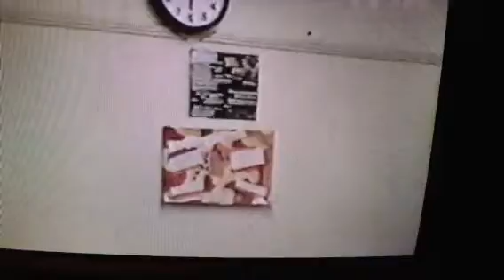Poor old bargas